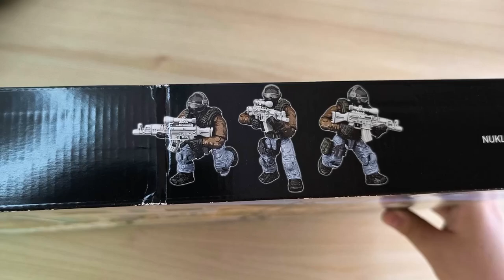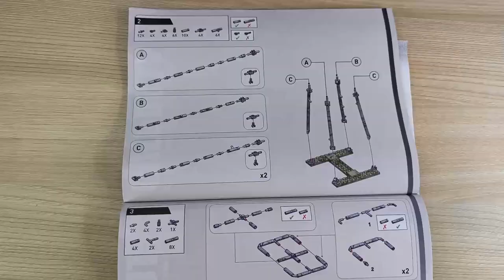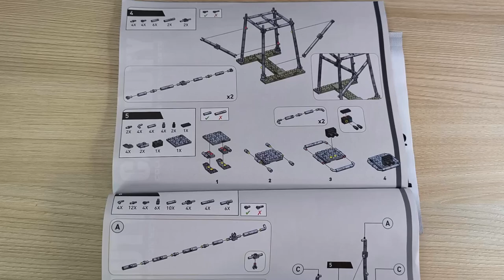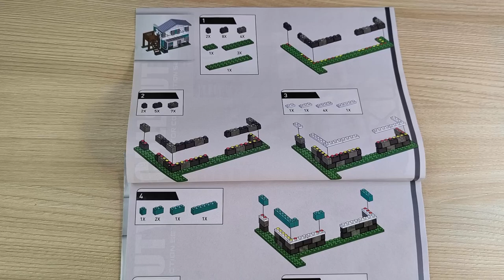Eine nette FASSADE aber eine SCHLECHTE Umsetzung?! MEGA BLOKS Call of Duty Nuketown 06878 CYR73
Hallo liebe Freunde der gepflegten Klemmbaustein Baukunst. In diesem Video geht es um ein Set von MEGA aka Mega Construx respektive Mega Bloks! Was kann Nuketown CYR73 aus Noppensteinen? Welche Steinequalität erwartet uns bei der Call od Duty Reihe?! Viel Spaß bei dieser retro / classic Review :).

Was ich mir bei den Neupreisen kaufe:

Gebraucht auf ebay kaufen: